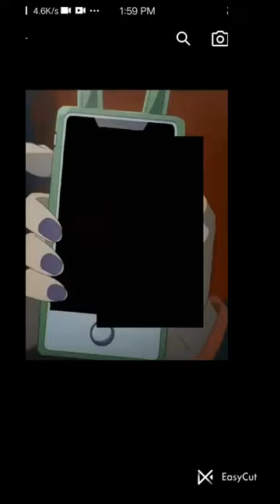EasyCut sukunda open the chat Mera Man Jo Karega main vah karungi# viral# short#@ crazy gaming